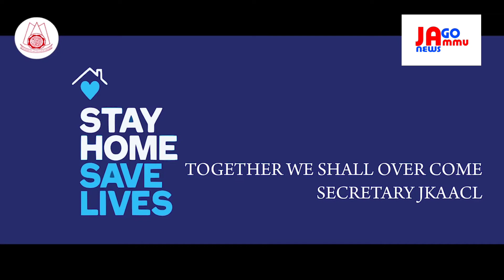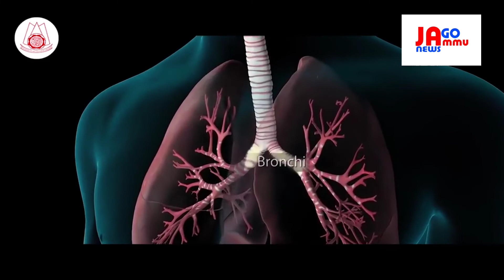CORONAVIRUS Awareness : Dogri Song..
Singer : Aditya : Music : Sahil ( Lucky ) Composer & Lyrics : Bishan Dass.. Presentation : JKAACL .. Jago Jammu News..